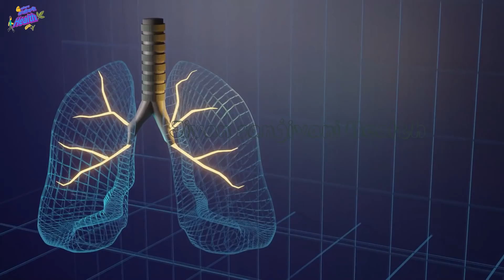घरातील लहान मोठ्या सर्वांनी घ्या,फुफुस पूर्ण स्वच्छ कफ बाहेर,खोकला गायब,ओक्सिजन नेहमी १०० राहील dr.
घरातील लहान मोठ्या सर्वांनी घ्या फुफुस पूर्ण स्वच्छ कफ बाहेर खोकला गायब ओक्सिजन नेहमी १०० राहील प्रतिकार शक्तीत प्रचंड वाढ होईल

this is very effective ayurvedik treatment for such type of problem t gives you  quick and Guaranteed result